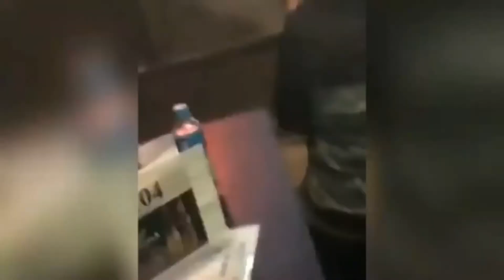JOANA VS JUELA BATALHA DE FOTOS